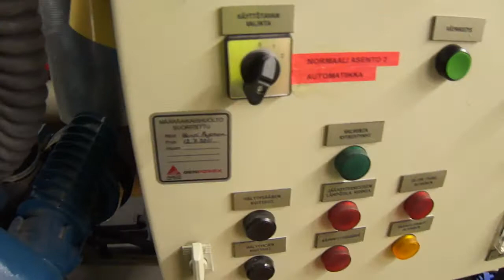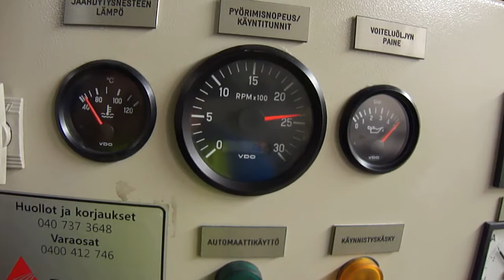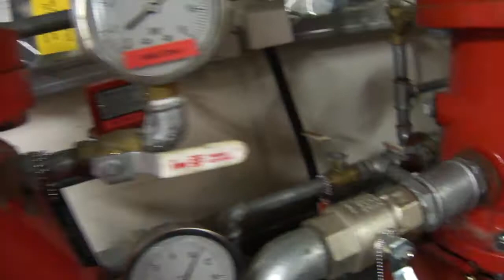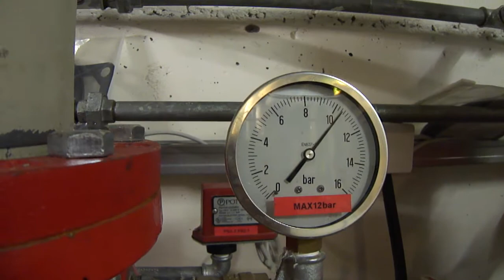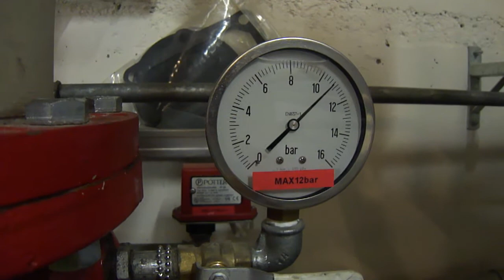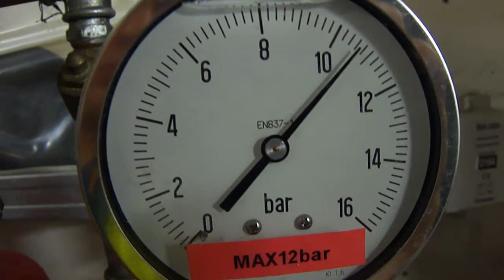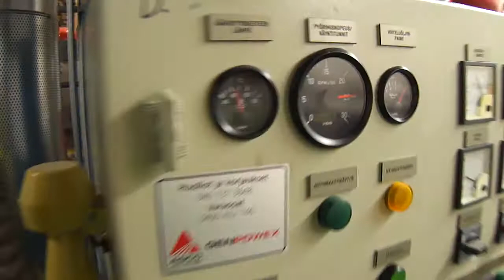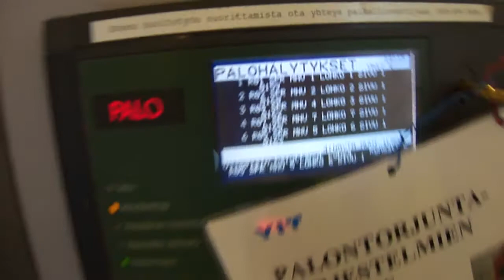Fire sprinkler test, with diesel motor.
Sprinkler monthly test, and diesel motor runs.